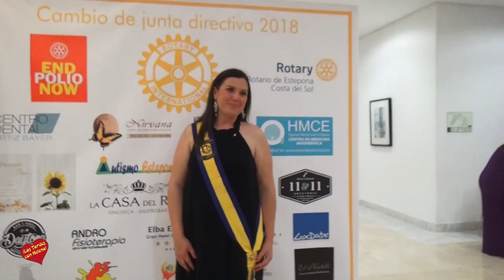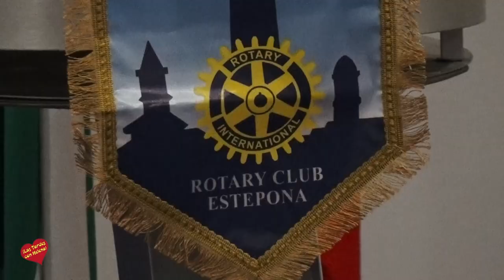Cambio de Collares Rotary Club Estepona Costa del Sol